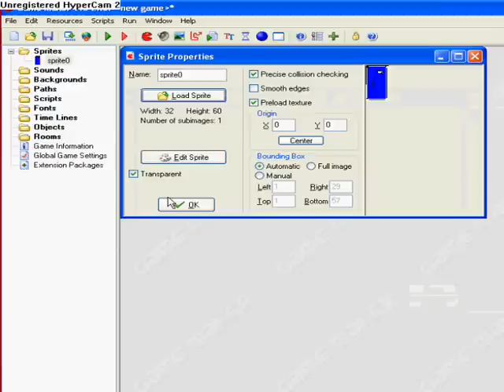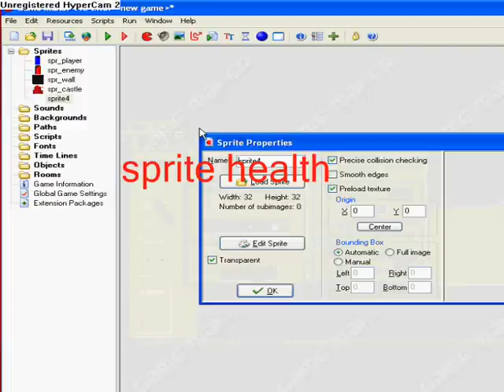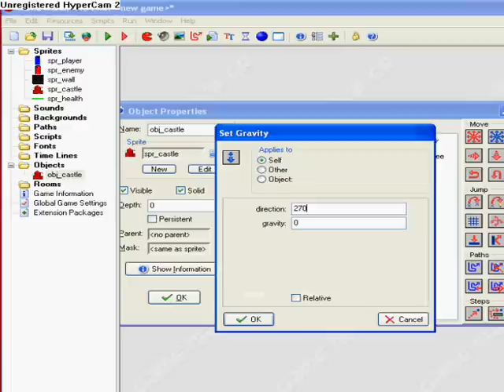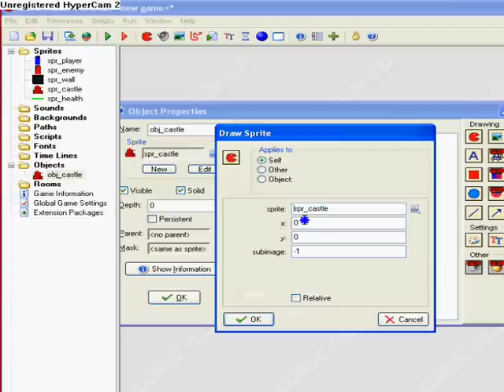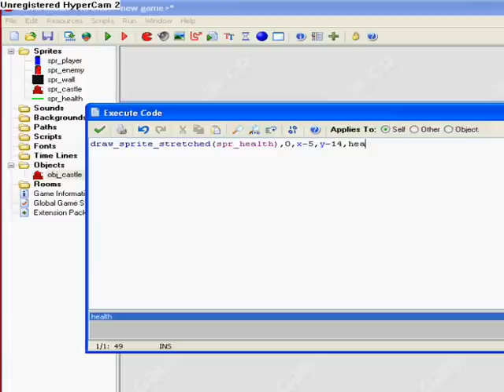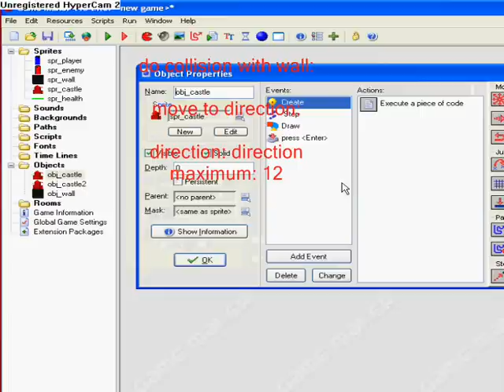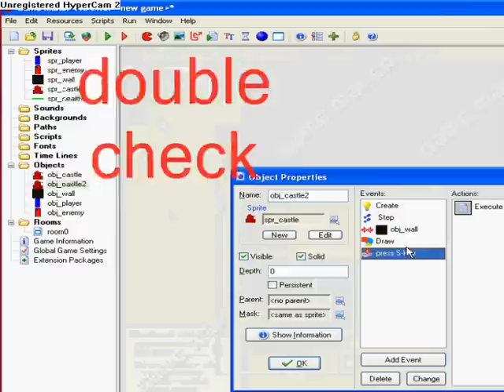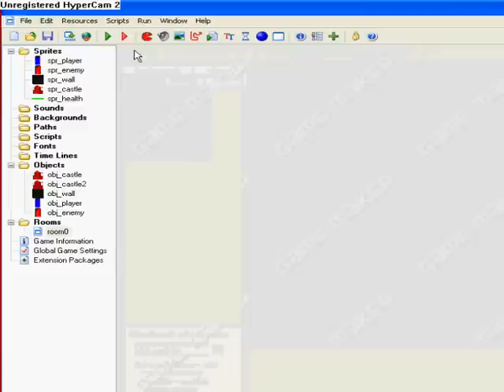Game Maker: How to make a destroyable Terrain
This video will show you How to make a destroyable Terrain.